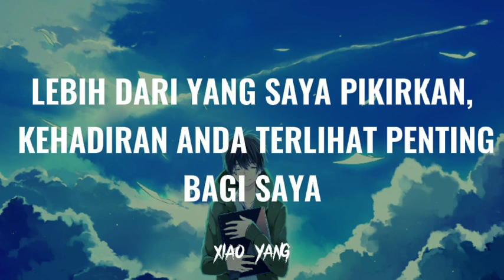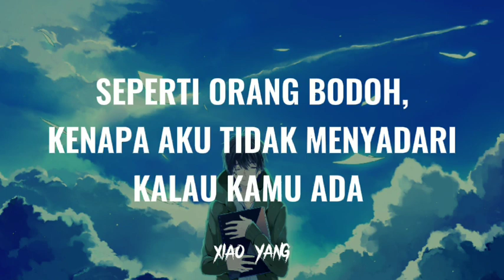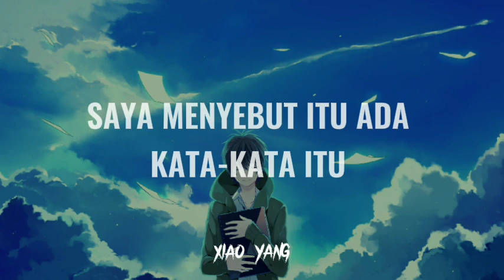IKON - NAME Lirik Terjemahan Indonesia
Artis: IKON
Song: NAME
Album: FLASHBACK

MAAF BILA ADA KESALAHAN